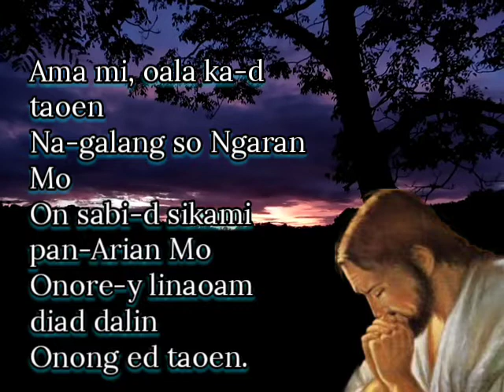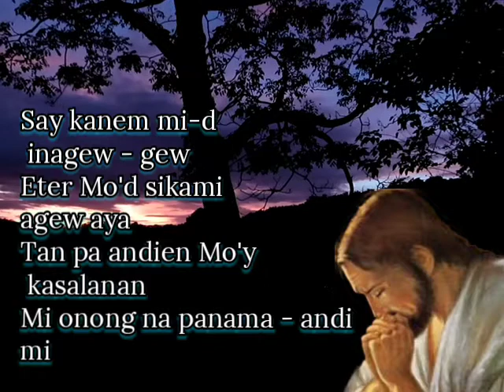Our Father (Ama Mi) In Pangasinan Language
The prayer that Jesus taught us.